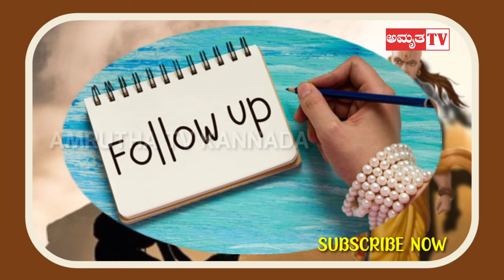ಈ 5 ಕೆಲಸಗಳನ್ನು ಮಾಡಿದರೆ ಯಶಸ್ಸು ಖಚಿತ